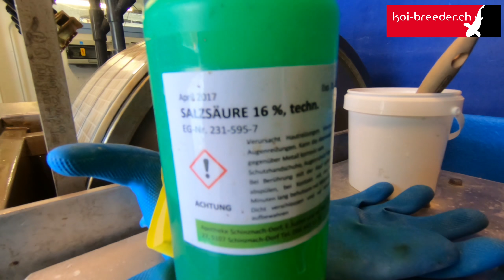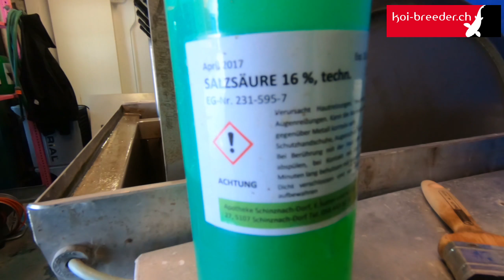Trommel- und Endlosbandfiltersiebe mit Salzsäure reinigen - So wird's gemacht!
Koi Breeder Inside Nr. 10
Lernen Sie in dieser Folge, wie Sie Ihren Trommelfilter und Ihren Endlosbandfilter richtig warten, indem Sie regelmässig die Trommel bez. das Band mit Salzsäure reinigen! Ihr Gartenteichfilter ist im konstanten Einsatz und benötigt daher ab und an etwas Pflege!